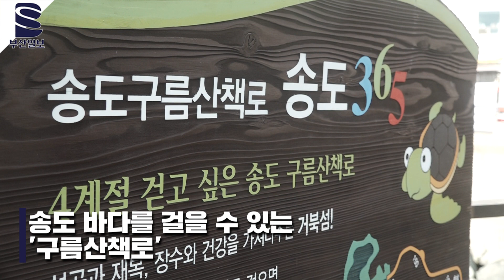2년 사이 뿌옇게 변해버린 송도 '구름산책로'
개장 2년째를 맞은 송도해수욕장의 해상 산책로가 제대로 관리되지 않고 있어 관광객들의 외면을 받고 있다. 바다를 보며 걸을 수 있도록 만들어진 '구름산책로'의 강화유리 바닥은 흠집으로 뿌옇게 변해 바다를 보기 힘들 정도다.

16일 오후 친구들과 함께 부산 서구 송도해수욕장을 찾은 신 모(39) 씨는 바다가 보이지 않는 구름산책로를 보고 적잖이 당황했다. '마치 바다 한가운데를 걸어 들어가는 듯한 기분'이라는 관광 책자의 설명과 달리 뿌옇게 변해 버린 강화유리로 인해 바다를 볼 수 없었기 때문이다. 신 씨는 "이럴 거면 왜 만들어 놨는지 의문"이라며 "처음 봤을 때 밑에 있는 바다를 돌로 착각하기도 했다"고 말했다.

박혜랑 기자 rang@
디지털영상본부 김강현 PD gangdoo@